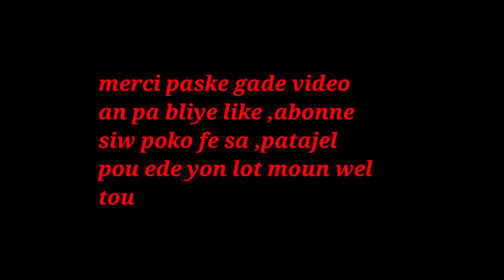SIW BEZWEN GROSI OR REPRAN PWA MEN SA POU FE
klike sou link sa pouw we pati 1 an SIW BEZWEN GROSI OR REPRAN PWA MEN SA POU FE